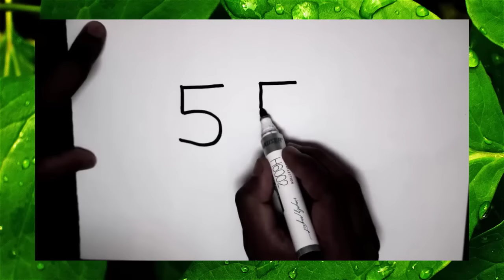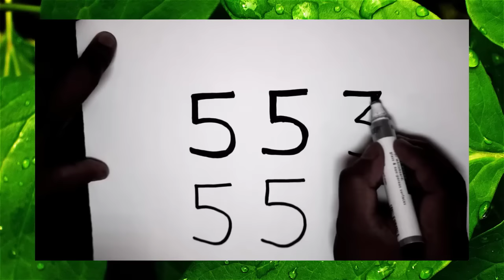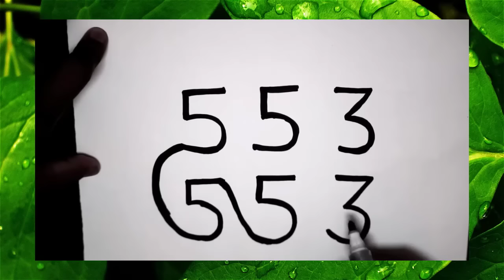How to Draw Dog from Numbers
How To Draw Dog Step by Step With 553 Numbers

Love to draw dogs for fun. In this video, we teach how to draw a dog using numbers. It is very easy to follow.